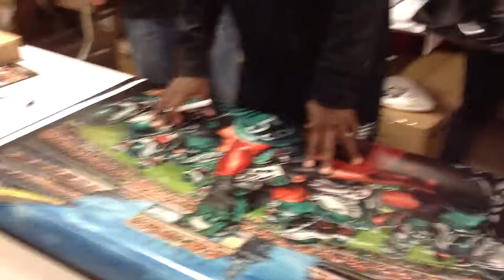LeSean McCoy Signing Justyn Farano Painting: "Together We Soar"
Philadelphia Eagles star running back signs Artist Justyn Farano's latest painting titled "Together We Soar."